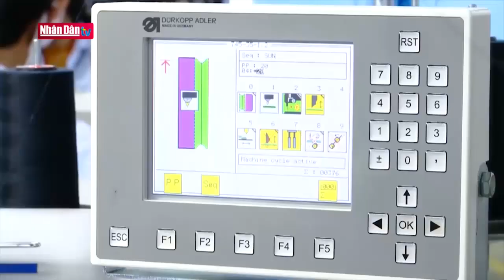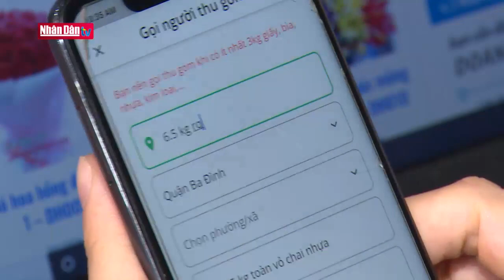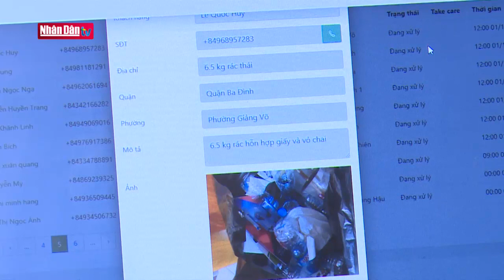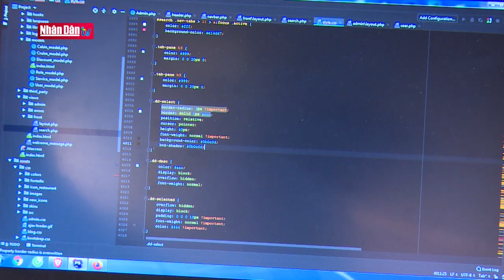Giảm phát thải ngành dệt may